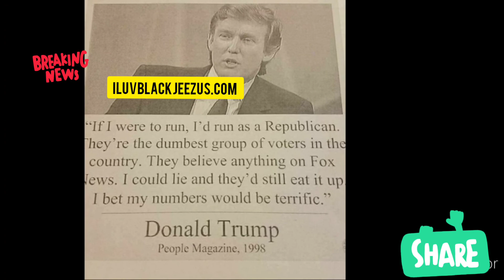Donald Trump is the funniest president of all time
SLUT THEORY UNIVERSITY
   33444 DELRAY BCH FL
       EST.JUNE 13,1804